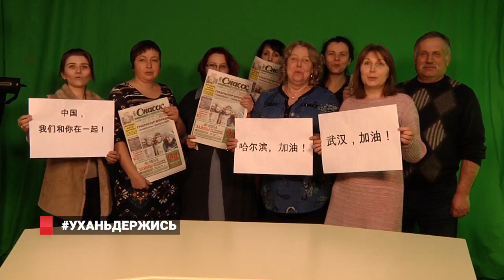ВЛАДИВОСТОК / НОВОСТИ / 18.02.2020